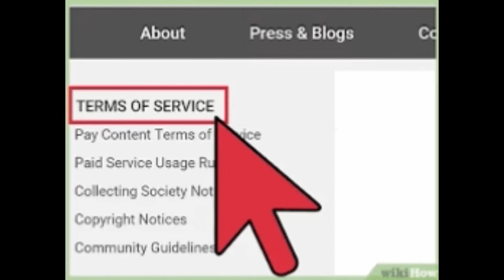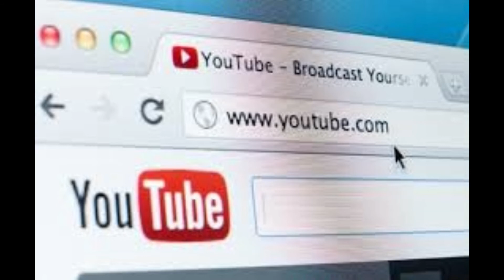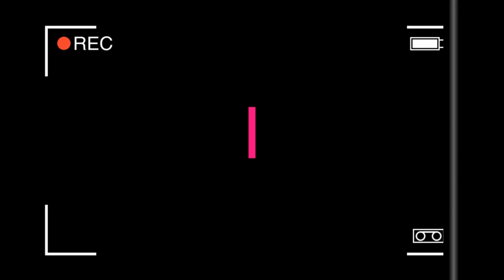YouTube లో క్రొత్త నిబంధనల సేవల గురించి సంక్షిప్తంగా New Update to YouTube's Terms of Service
YouTube లో క్రొత్త నిబంధనల సేవల గురించి సంక్షిప్తంగా
Concisely New Update to YouTube's Terms of Service

II Telugu Tips and Tricks II